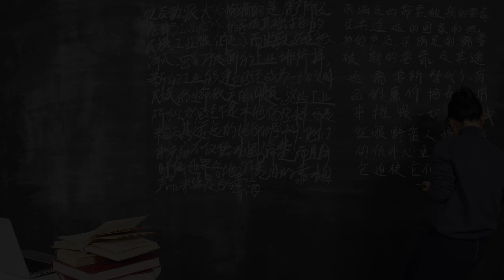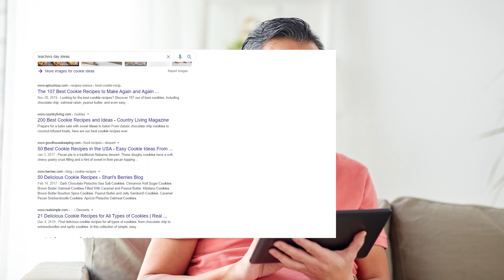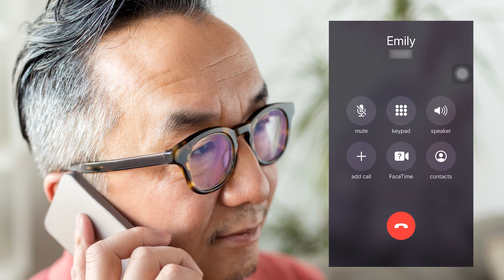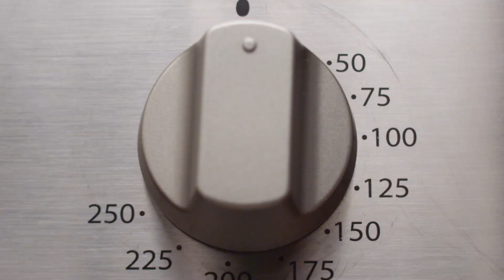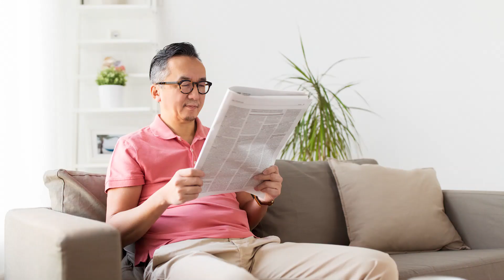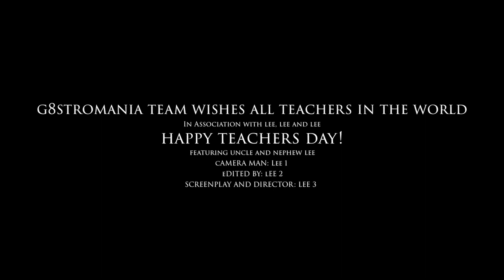Teachers Day Special 2020: Chocolate Chip Cookie | Uncle Lee Returns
Teachers Day is celebrated today in Singapore. This is my dedication to all teachers around the world. Happy teachers day! Uncle Lee has never ever tried baking, because baking cannot do eyeballing and guestimation. But this year, to help out Nephew Lee with Teachers Day, Uncle Lee steps out of his comfort zone to help nephew with baking Chocolate Chip Walnut Cookies. Will Uncle Lee succeed? Watch the video to find out. Share with your teachers and classmates to brighten up their Teachers' Day.

Timestamps:
0:00 - Opening statement by producer
0:22 - Skit begins, Nephew Lee Sad
1:22 - Uncle Lee Gets a Lifeline
3:13 - Ingredients for Cookies and Preparation
7:52 - Baking Process
11:03 - Uncle Lee surprises Nephew Lee

Special thanks to Emily for letting us steal her chocolate chip cookie recipe. But you know, good things must share, so we stole it to share it with our subscribers and viewers because they tasted too good. So y'all know what to do. Bake more cookies and try it out so that our stealing efforts didn't go to waste!

Like this video for more Uncle Lee.
Uncle Lee currently working a few jobs so he's quite busy, but he says he will return if this video reaches 10k likes!

Featured in video:
Emily - @elm.yy (instagram)
Uncle Lee - @g8stromania (instagram)
Nephew Lee - @g8stromania (instagram)

Subtitles will come soon, I'm super tired after editing the whole night. See you guys in a bit.